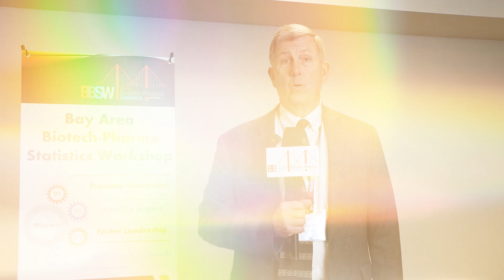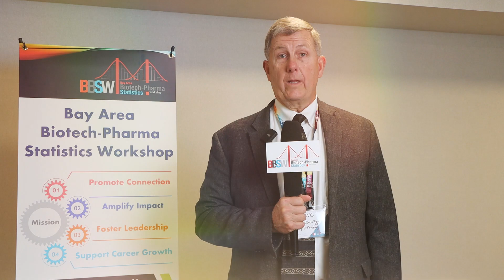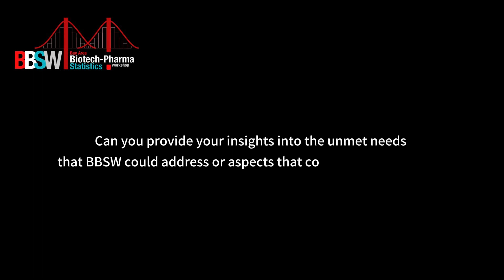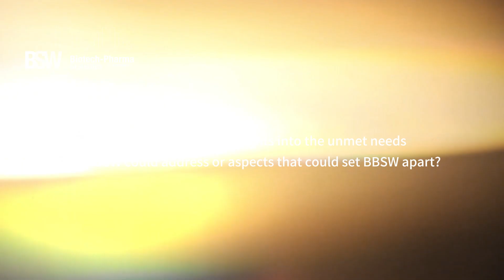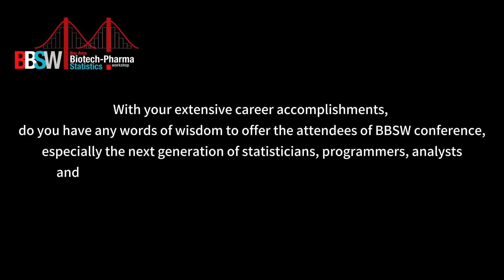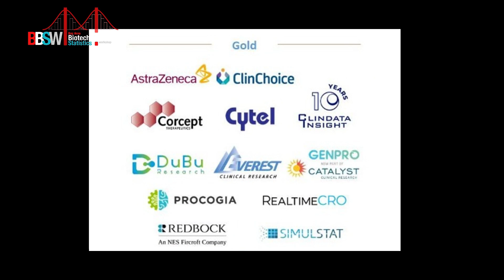Interview with Keynote Speaker Stephen Ruberg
We had an opportunity to interview Keynote Speaker Stephen Ruberg during the BBSW 2023 Conference. Hear Stephen talk about the key takeaways he hopes to impart on the audience through his keynote speech, how BBSW can make positive impact on the broader data science community, words of wisdom to the next generation of data scientists, and more.

To learn more about the Bay Area Biotech-Pharma Statistics Workshop (BBSW), please